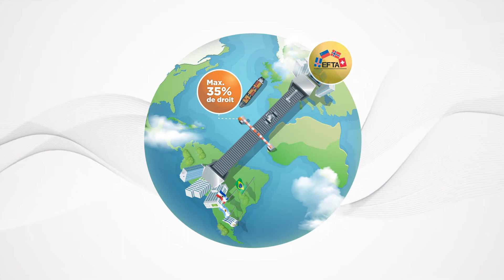Accord de libre-échange Suisse-Mercosur: Comment peut-il protéger l’environnement et le climat ?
De quoi est-il question ?

En outre, les entraves techniques au commerce seront éliminées, l’accès au marché sera facilité pour les prestations de services et les relations économiques bilatérales renforcées. Un dialogue entre les pays est prévu dans le domaine de la durabilité.